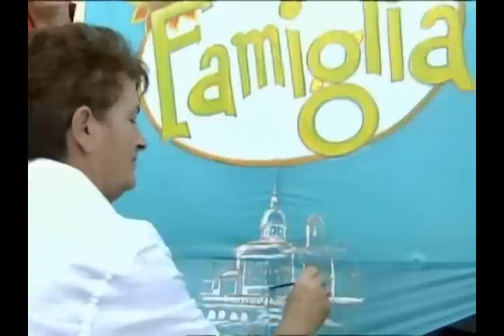Aquiloni...a Mezzogiorno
Mentre anneghiamo tra fango reale e virtuale, politico ed economico, sociale e culturale...trasmissioni ridanciane ci cambiano la vita...ci frullano il cervello (la sigla è imperdibile!)...si regalano a nostra insaputa opere d'arte (!)...e la massaia davanti ai fornelli è felice...non sa perché ma non se lo chiede...e il sugo è pronto...
...Oggi mangerò in bianco...